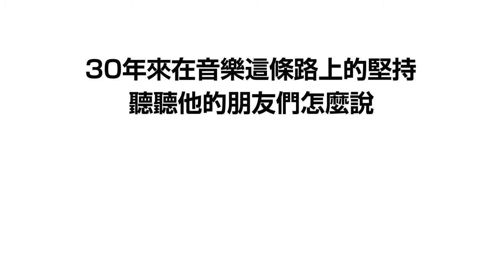【倒數】NO.20 黃韻玲Ｘ佼的音樂路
！姐弟！

情同姐弟的兩人
小玲姐形容佼哥
顏色應屬於白色
更提問要求解惑
佼哥情緒激動答
一切老天都注定
來聽聽他們說啥